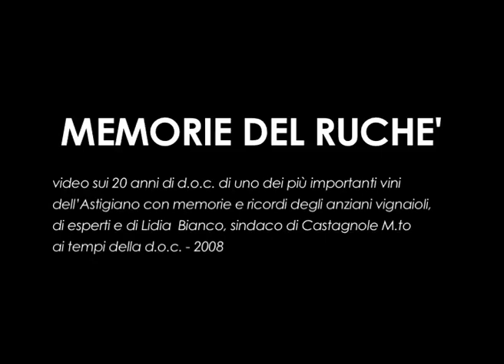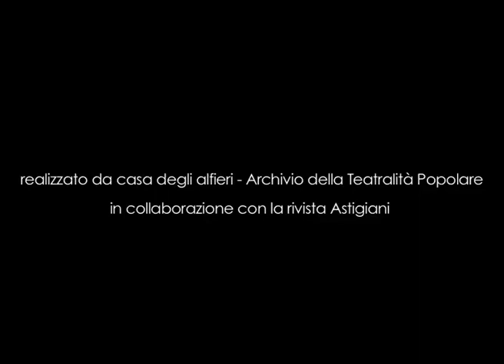Memorie del Ruché - trailer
Memorie del Ruché
Video sui 20 anni di d.o.c. di uno dei più importanti vini dell’Astigiano con memorie e ricordi degli anziani vignaioli, di esperti e di Lidia Bianco, ex sindaco di Castagnole Monferrato (AT) - 2007
trailer

Il Ruché di Castagnole Monferrato è un vino rosso DOCG prodotto da un vitigno autoctono sul territorio comunale e di pochi altri comuni limitrofi (Montemagno, Grana, Portacomaro, Refrancore, Scurzolengo e Viarigi). A Castagnole Monferrato, verso la fine degli anni Settanta, un piccolo gruppo di viticoltori (tra cui il parroco don Giacomo Cauda), insieme al sindaco Lidia Bianco, diedero impulso alla sua selezione e rivalutazione qualitativa, fino ad ottenerne la DOC nel 1987 e la DOCG nel 2010. Da allora il Ruché occupa un posto di nicchia nell'enologia, a livello nazionale e internazionale, di tutto rispetto. Il video ricostruisce le varie fasi di affermazione e tutela di questo straordinario prodotto, sopravvissuto grazie alla passione di chi l’aveva gustato fin da giovane alla mensa domestica, nelle occasioni speciali riservate alla famiglia.